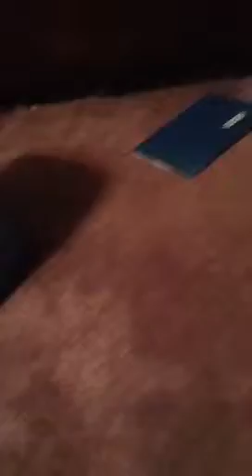Collection part 2